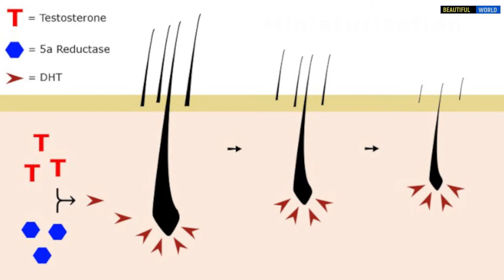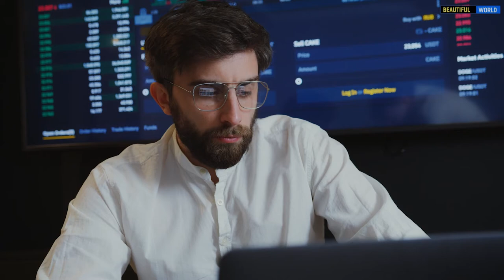ЗАЧЕМ ЭВОЛЮЦИЯ ОСТАВИЛА МУЖЧИНАМ УСЫ И БОРОДУ? Интересные факты. Человек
Растительность на лице у мужчин не помогает согреться и не защищает от пыли. Но это вовсе не значит, что она бесполезна. Волосы на лице являются аналогом боевой раскраски и показателем силы, здоровья у других представителей животного мира, давая конкурентное преимущество в борьбе за самку. Ухоженная борода привлекает многих женщин.